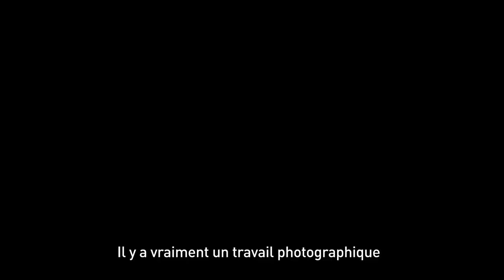Laïla Pakalnina en trois films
Les films de la documentariste lettone Laïla Pakalnina sont à la fois drôles, poétiques, contemplatifs et politiques. Alors que La Cinémathèque du documentaire à la Bpi lui consacre une rétrospective en mai 2019, le programmateur Arnaud Hée nous parle de trois documentaires pour découvrir l'œuvre de la réalisatrice : Sur la piste de Rubiks (2010), Le Ferry (1995) et Pays de cocagne (2004).

Et plus de contenus liés au cinéma documentaire sur notre page Facebook Pour une poignée de docs :